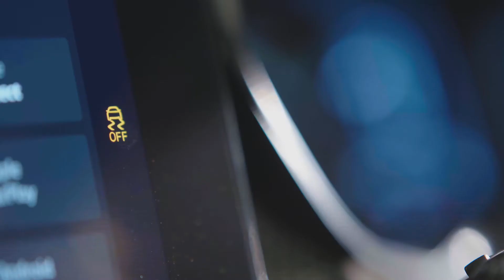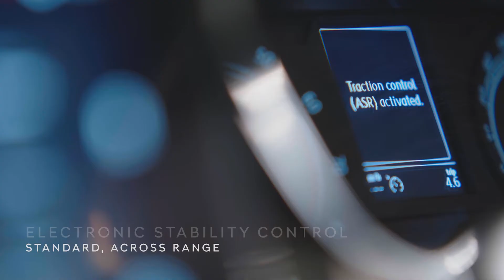2021 SKODA KUSHAQ Unveiled | First Look | features and details | Creta-Seltos Rival